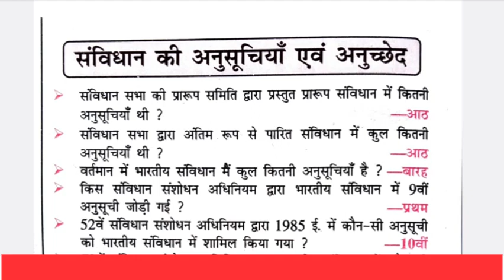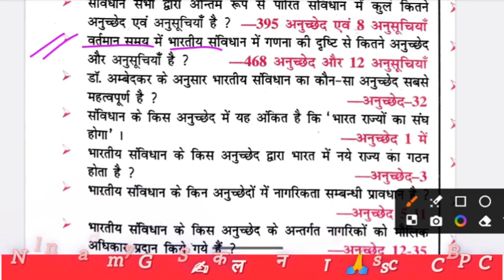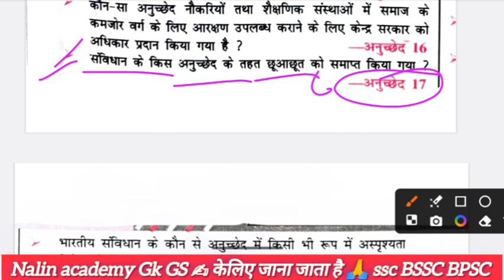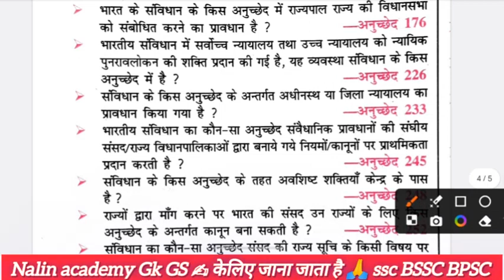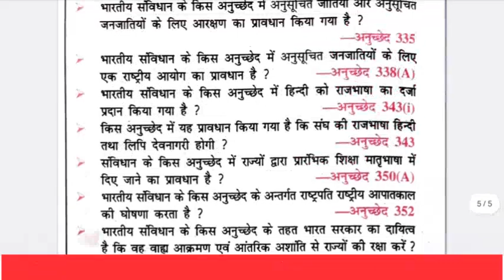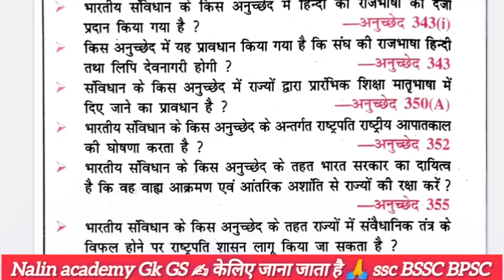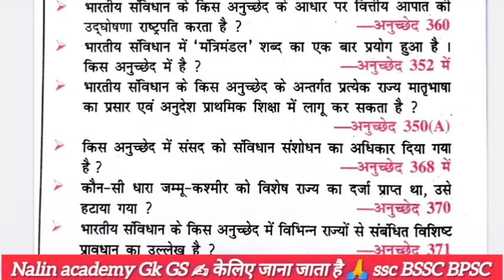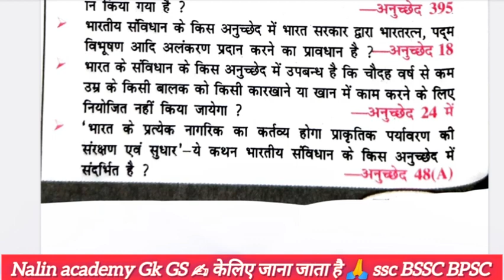BSSC polity questions byy Nalin sir | भारत का संविधान के अनुच्छेद और अनुसूचियां से संबंध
भारत का संविधान के अनुच्छेद और अनुसूचियां से संबंधित प्रश्न || BSSC polity questions |

संविधान के महत्वपूर्ण अनुच्छेद | भारतीय संविधान की अनुसूचियां |  BSSC polity questions |
पंचायत राज्य व्यवस्था से संबंधित प्रश्न || Panchayati raj system for BSSC
पंचायत राज्य व्यवस्था से संबंधित प्रश्न ||Bssc panchayati raj system |
bihar ssc gk gs classes | bihar ssc inter level classes | all' competitive exams questions

भारतीय संविधान के अनुच्छेद
भारतीय संविधान
भारत के संविधान में कुल कितने अनुच्छेद भाग और अनुसूचियां हैं
भारतीय संविधान के अनुच्छेद के महत्वपूर्ण प्रश्न
भारत के संविधान की अनुसूचियां
भारतीय संविधान के सभी भाग
भारत के संविधान के अनुच्छेद 3 में क्या है?
भारत के संविधान के अनुच्छेद 1 में क्या है?
भारत के संविधान के अनुच्छेद 13 में क्या है?
भारत के संविधान के अनुच्छेद 14 में क्या है?
indian constitution
constitution of india
indian polity
बिहार एसएससी पॉलिटिकल वन लाइनर क्वेश्चन
bihar ssc
bssc
Nalin academy
nalin academy bssc
Indian political science
BSSC polity questions byy Nalin sir
BSSC polity questions by Nalin academy
बिहार SSC exam राजनीतिक विज्ञान प्रश्न
polity expected questions
polity questions
polity questions for bssc cgl
bihar ssc cgl polity questions
indian polity
polity for bssc
indian polity mcq
polity for bihar si
indian polity for bpsc
indian polity for bssc
polity for bihar teacher
indian polity for bihar si
indian polity for bpsc tre
bihar cgl questions
polity important questions
bssc cgl 3 polity
bssc cgl 3 polity classes
geography questions
upsc polity questions
polity question

BSSC polity questions | भारत का संविधान के अनुच्छेद और अनुसूचियां से संबंध || nalin academy bssc |